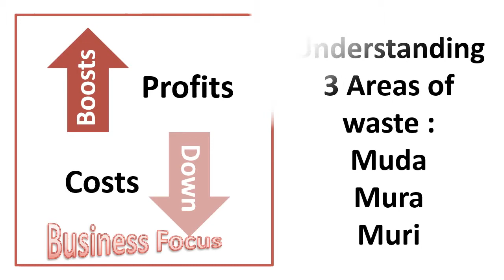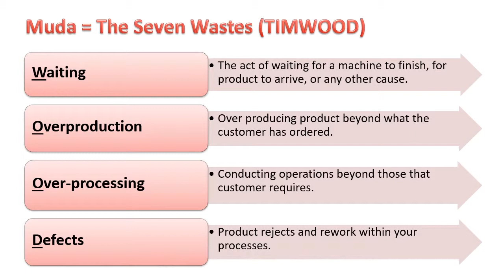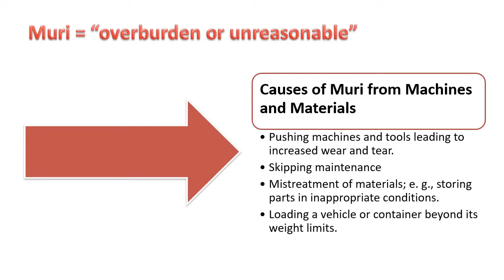Understanding 3 areas of Waste muri, mura, muda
Explain : Muda Mura Muri and 7 Waste

The Toyota Production System, and later on the concept of Lean, was developed around eliminating the three types of deviations that shows inefficient allocation of resources. The three types are Muda (無駄), Mura (斑), and Muri (無理).